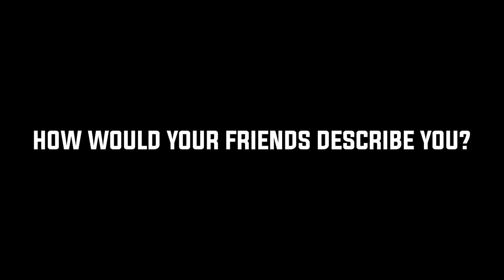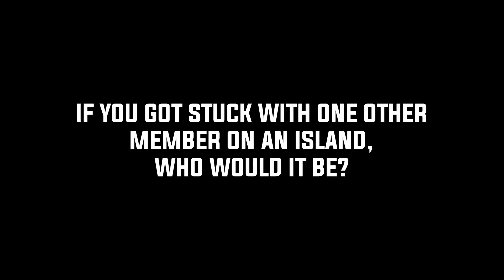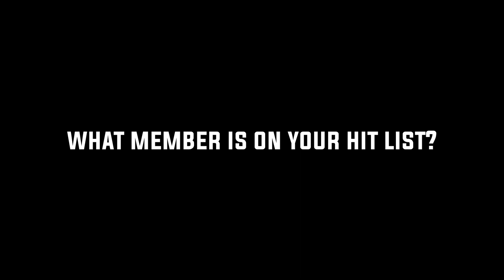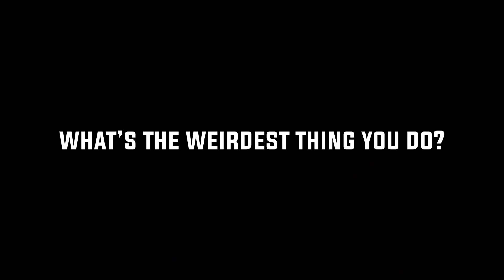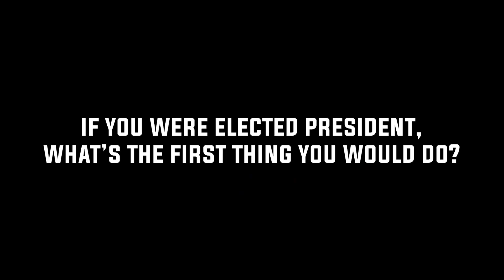Get to know Ora United!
One of our editors, @nosykoi had this awesome idea to make this introducing to the team video and this is how it turned out.